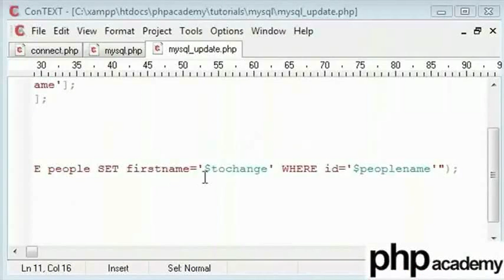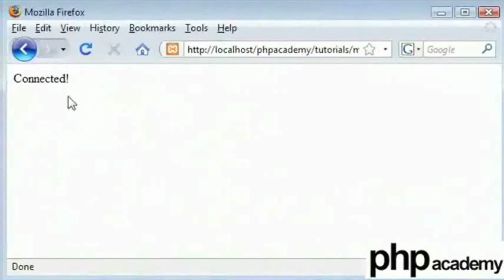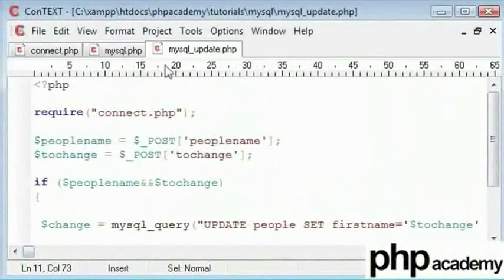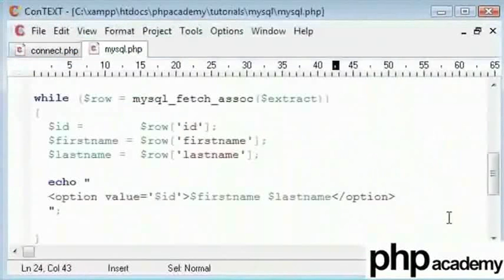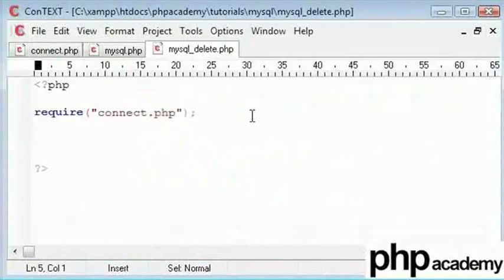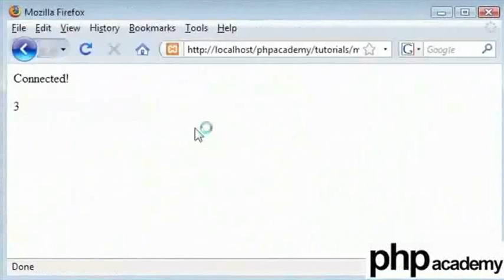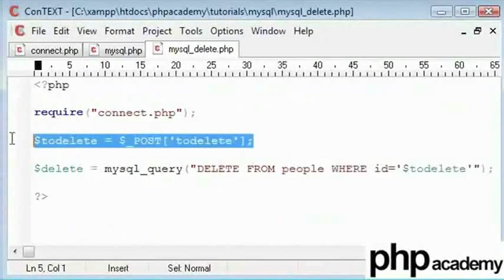MySQL Part 8 - Tamil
DELETE QUERY - To Delete the specific or all the entries of the Database.
DELETE FROM table_name WHERE field='xyz' // Deletes the entry from the database where the field = xyz.